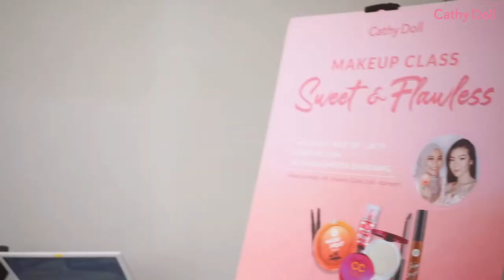Sweet & Flawless Make Up Class by Cathy Doll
Cathy Doll Indonesia goes to Bandung!⁣⁣

Hi Cathy Lovers! ⁣Inilah keseruan "Sweet & Flawless" Make Up Class bersama Ms. Arabella dari Cathy Doll Indonesia⁣ yang diadakan pada 30 November 2019, tepatnya di Toko Rama Sinta Bandung.

Yuk join Make Up Class berikutnya!

⁣Just Play It! ❤️